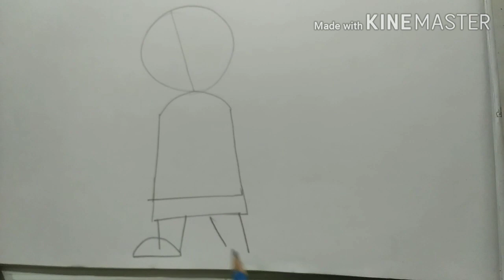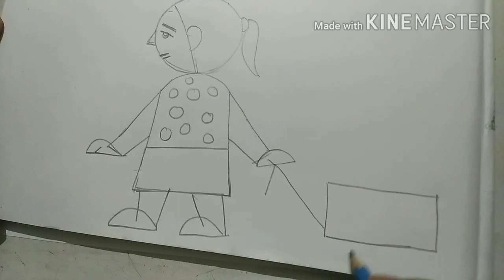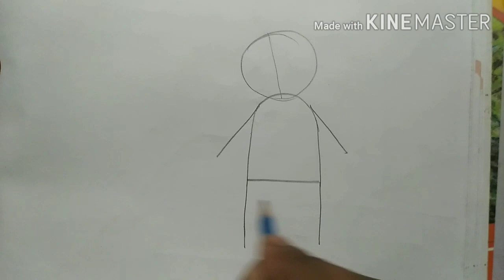Easy Drawing by Sandip Pal, Scenery with figure.Human figure drawing, figure drawing part by part.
ছবি আঁকা শেখার এটা একটা খুব ভালো পদ্ধতি। যখন কেউ একটা ছবি ভালো ভাবে শিখবে আর সেটার ব্যবহার হবে অনেক জায়গাতেই তখন তার কাছে কাজটা অনেক বেশি সহজ হয়ে যাবে। এটা হলো সেই রকম একটা পদ্ধতি। কিন্তু এই পদ্ধতি অনেকেই ব্যবহার করে না। ফলে ছবি আঁকা শিখতে অনেক বেশি সময় লাগে। এই পদ্ধতিতে শিশুরা ও ভীষন মজা পাবে ।

আমাদের শিখতে হয় কেবল A থেকে Z পর্যন্ত আর তারপর সেই অক্ষর গুলোকে সাজাতে হয় । ছবি আঁকা তে ও তাই ।

দাঁড়িয়ে আমরা কি কি কাজ করি? এটা ভাবতে ও হবে । কাঠের রঙ পেন্সিল ব্যবহার করে রঙ করলেই ভালো হয়। আরামবাগ এ এর ট্রেনিং দেওয়া হয়। ফোন নম্বর ...8100643177.
s
Sandip pal work,
school project,
Scenery with figure,
seasuan Easy figure drawing class for children.
Very easy figure drawing step by step.
Beautiful Easy figure drawing step by step.
very Beautiful scenery,
Children's figure drawing.
Human figure drawing,
Human figure drawing part by part,
Human figure drawing from memory,
Human figure draw in easy process.
human figure drawing scenery.
human figure drawing scenery step by step.
human figure drawing scenery for kids.
How to draw human figure for kids.
How to draw human figure for beginners.
How to draw easy figure.
How to draw easy kids figure,
Anandadhara ankan vidyalaya art class.
How to draw figure drawing scenery.
Easy figure drawing scenery.
Easy figure sketch Draw.
Easy Human figure drawing for kids.
Manuser chobi,
Bachader chobi,
Man figure,
Figure draw,
Figure draw for kids,
Simple figure drawing.
Beautiful drawing for kids,
মানুষের ছবি,
মনের মত ছবি,
শিশুদের জন্য শিশুদের ছবি ,
খুব সহজ ও সুন্দর পদ্ধতিতে বাচ্চাদের ছবি,
কম্পজিসান সিনারী,
খুব সহজে মানুষের ছবি,